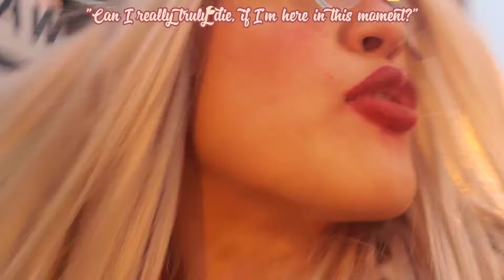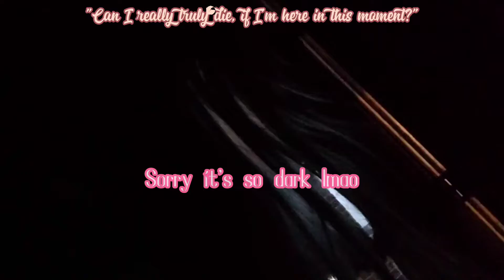A SIGN FROM GOD | ( STORYTIME + THE SEARCH FOR A SIGN ) | WEIRD OCCURENCES!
It's a sign from God! Did you ask for a sign from God, and something strange happened that you can't explain? Me too! Let's talk about it. I am very interested. Tell me about what you were thinking about while this thing happened. Be very specific. I am researching this topic.

Manifestation itself is a very mysterious occurrence. It deals with thoughts, emotions, energetic forces, and a bunch of other things. Let's try to figure out the great mystery of "manifesting."

I am doing this for research purposes only. Please, if you can, try to remember what you were thinking about, and how you were feeling at the time before it happened.

Be specific. Thank you. May God Be with you all.